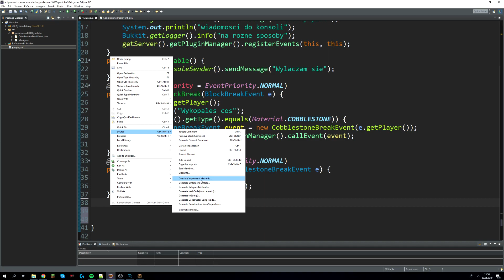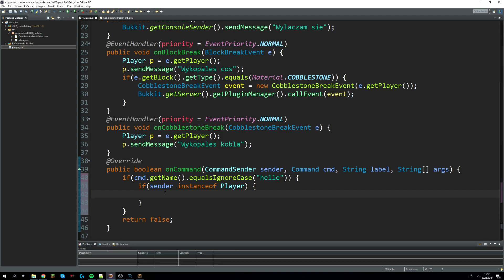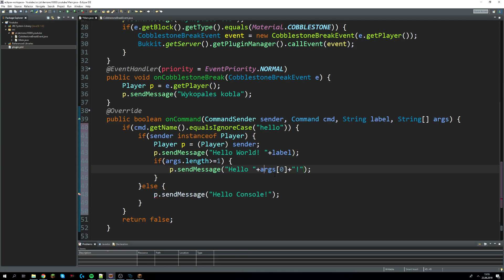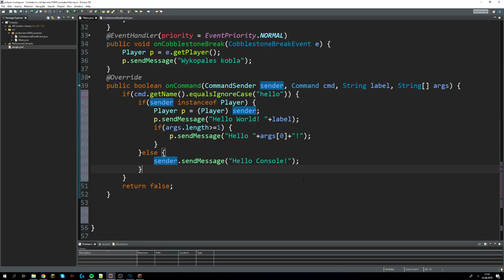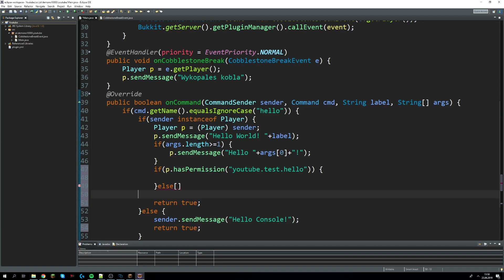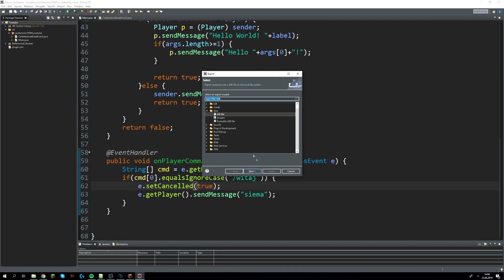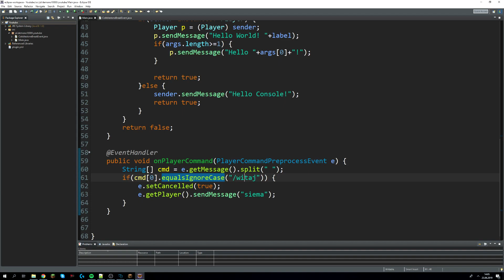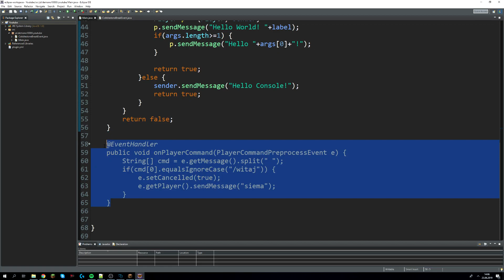Pisanie pluginów do minecraft #2: Komendy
W tym odcinku przedstawiam jak na dwa sposoby można obsługiwać za pomocą pluginy komendy w minecrafcie.